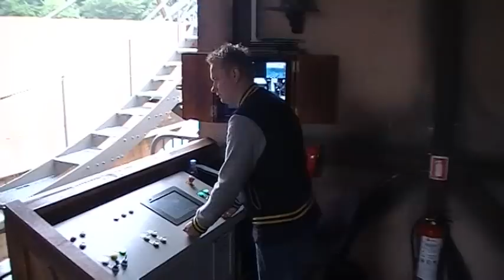Denemarken Trip 2011: Dag 2 - Djurs Sommerland